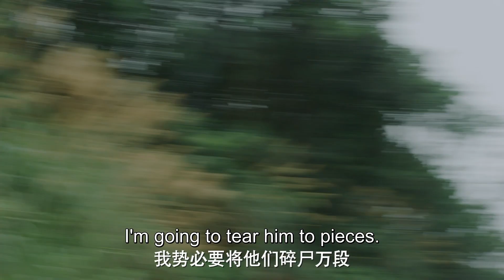[ENG SUB] 二爷吃醋下令，不准众人看滴珠一眼，还霸气英雄救美！【玉楼春 Song of Youth】Clip28 | 白鹿 金晨 王一哲 | 古装情喜剧 | 欢娱影视